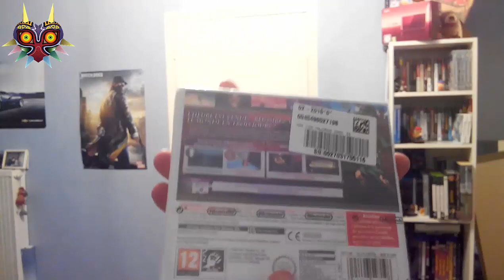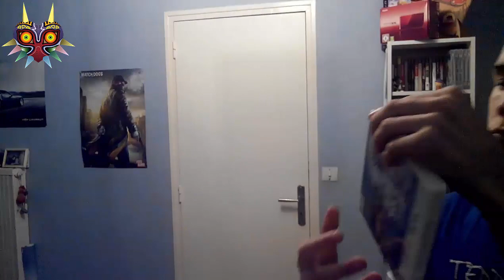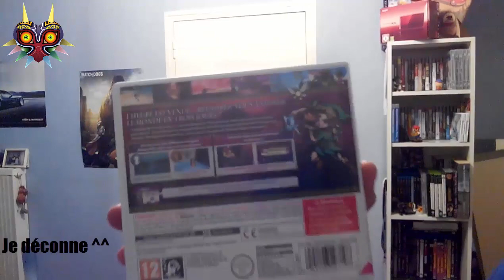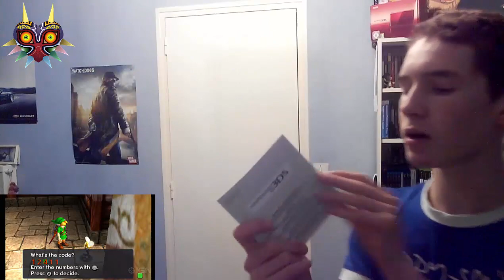Zelda Majora's Mask 3DS - Déballage et présentation !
Salut tout le monde les amis , aujourd'hui nouvelle vidéo présentation de jeux vidéo , il s'agit de The Legend of Zelda Majora's Mask 3D pour la 3DS ! Dans cette vidéo je déballe le jeu et je présente aussi l'histoire et le gameplay ( améliorations ...)
Si tu as aimé cette vidéo déballage et présentation n'hésite pas à liké et a mettre un commentaire ;)